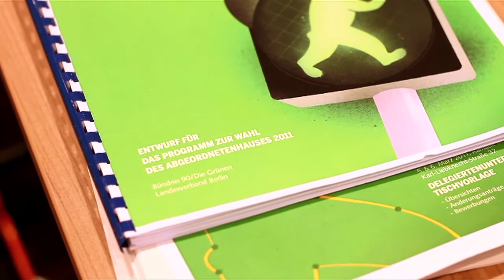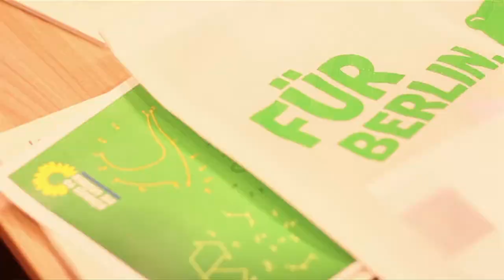Landesdelegiertenkonferenz - 5. und 6. März 2011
Bei der LDK der Grünen Berlin wurde am 5. und 6. März 2011 das Wahlprogramm gemeinsam diskutiert und beschlossen. Renate Künast kandidiert mit diesem Programm für das Amt der regierenden Bürgermeisterin von Berlin.